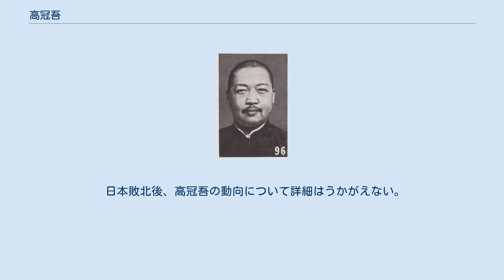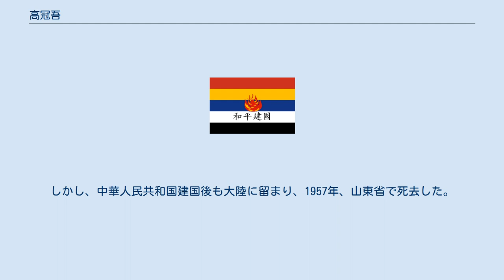高冠吾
高 冠吾（こう かんご）は中華民国の軍人、政治家。
汪兆銘政権（南京国民政府）の要人の1人である。
旧名は、愈。
 保定陸軍軍官学校を卒業後、新聞『民権報』の記者となった。
その後、軍人に戻り、広州江防司令部参謀長兼代理司令、広東全省航政局監督、貴州督軍公署参謀長などを歴任した。
さらに王天培率いる国民革命軍第10軍の副軍長として北伐に参加している。
北伐の最中では、徐州警備司令などをつとめた。
 1938年（民国27年）3月、高冠吾は、中華民国維新政府に参加した。
綏靖部次長、南京市政督弁（後に南京特別市市長）を歴任した。
なお、南京特別市市長の地位には、維新政府解散後も引き続き留まっている。
 1940年（民国29年）3月、汪兆銘（汪精衛）が南京国民政府を樹立すると、高冠吾は中央政治委員会委員（以後、4期務める）に任命される。
6月には江蘇省政府主席となった。
翌年12月、安徽省政府主席に異動する。
1943年（民国32年）3月、清郷委員会駐安徽弁事処主任となる。
同年冬には、物資調査委員会と新国民運動促進委員会の安徽省主任も兼ねている。
同年末に、江西省省長に異動し、軍事委員会委員長駐九江綏靖公署主任も兼任した。
その後も、軍事委員会委員、国民政府委員をつとめている。
 日本敗北後、高冠吾の動向について詳細はうかがえない。
しかし、中華人民共和国建国後も大陸に留まり、1957年、山東省で死去した。
享年66。